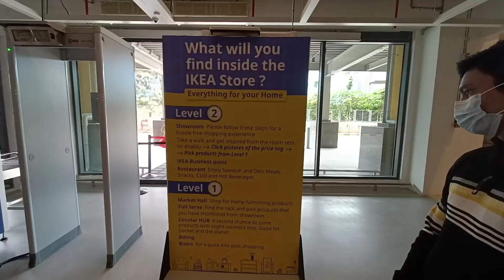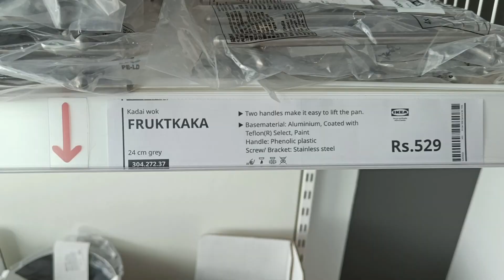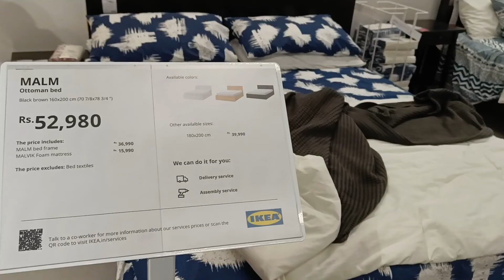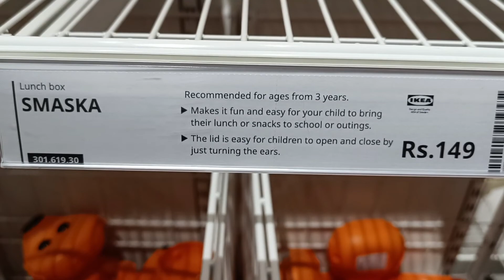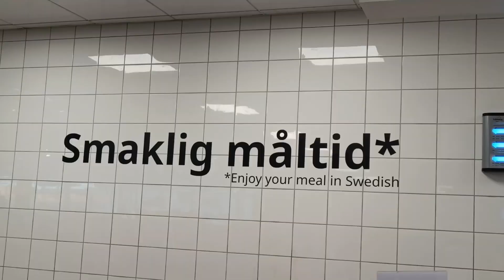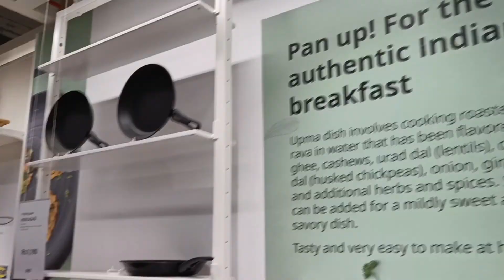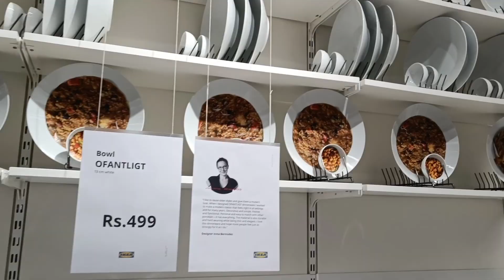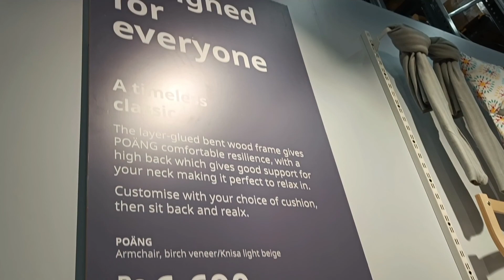A tour to IKEA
Travel Story is an effort to take you to various tourist destination and share important insights for Travel to the tourist destination.

We take you to the various tourist destination & provide you complete information of the destination. Be it tourist spot, how to reach the tourist destination, what all precautions needs to be taken, what preparation needs to be done to have a seamless experience